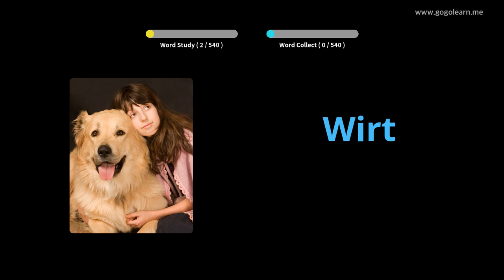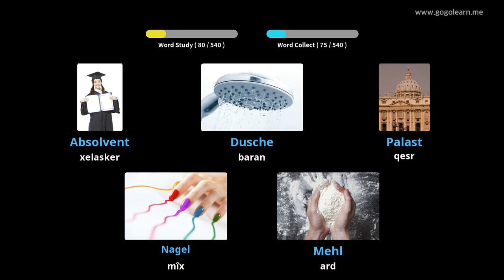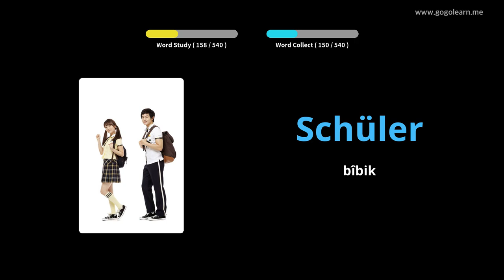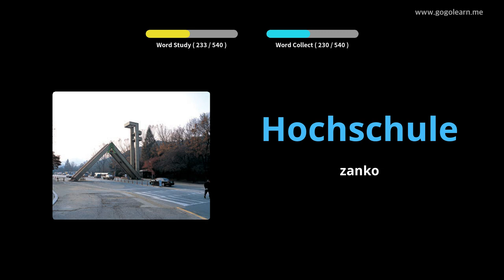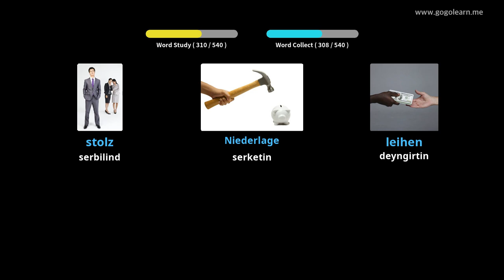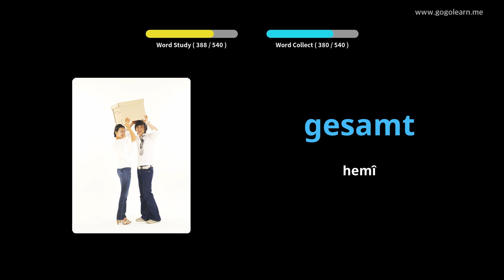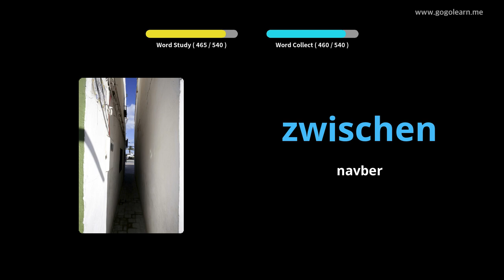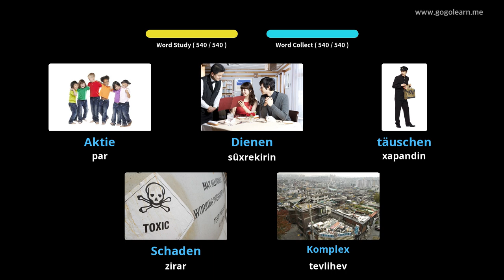Dibistana Navîn a Bingehîn a Almanî Vokabulary |Golearn